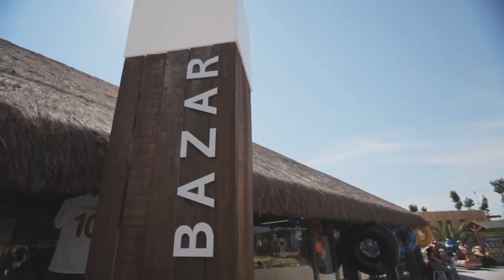Park Albatros || alfresco-holidays.com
Al Fresco has a large selection of air conditioned 3 bedroom mobile homes on-site. Families with younger children will especially enjoy the wide sands of the Riva Etruschi only a short walk away. Back at the campsite, Park Albatros offers swimming, sports and animation to keep the kids occupied as well as local flavours to sample in the restaurant and bar.